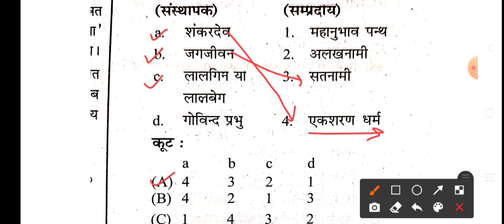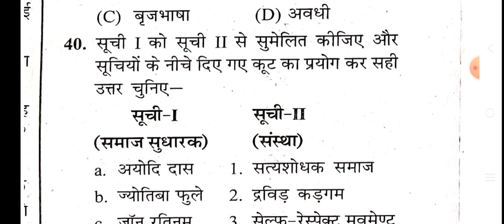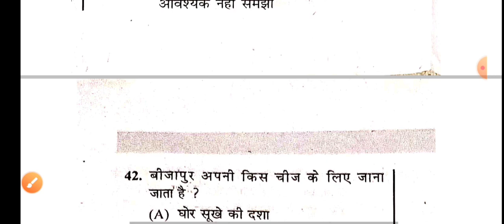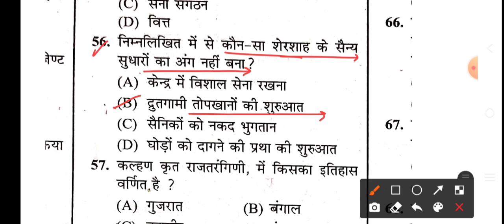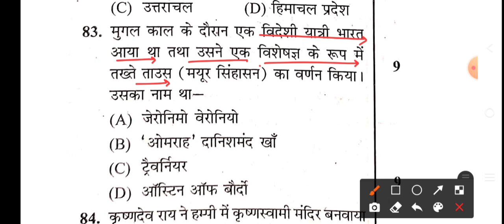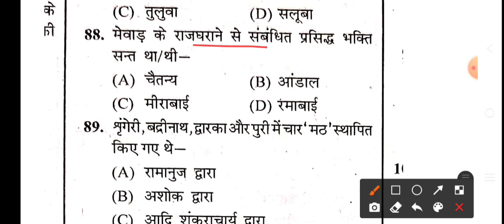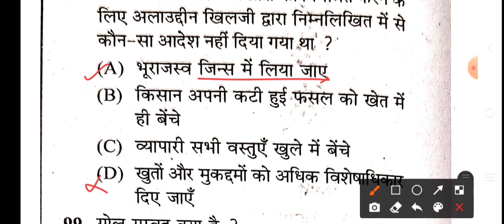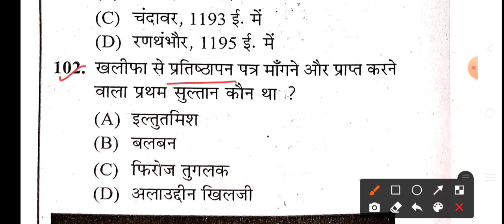Haryana Police Constable 2021 | History Gk | भारत का मध्यकालीन इतिहास | HSSC Gk in Hindi | Gk Trick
HARYANA POLICE CONSTABLE HISTORY MOST IMPORTANT QUESTION.